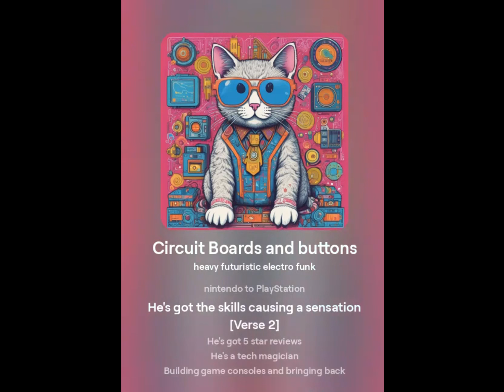RetroCat Theme Alternative (Circuit Boards & Buttons 2)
An alternative version of our RetroCat theme.

Covid was destroying me while making this which may or may not have brought on some untoward feelings lets say, hence the lyrical change. but it turned out well so i thought i'd keep it.

But Is it offensive or true...